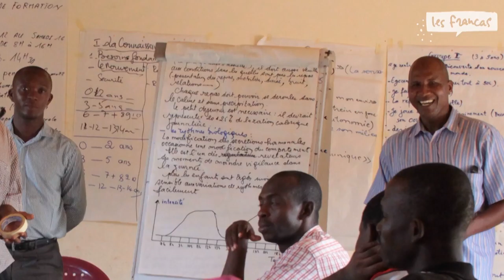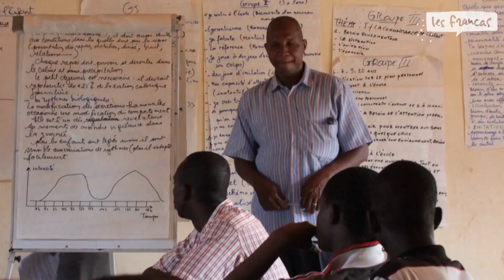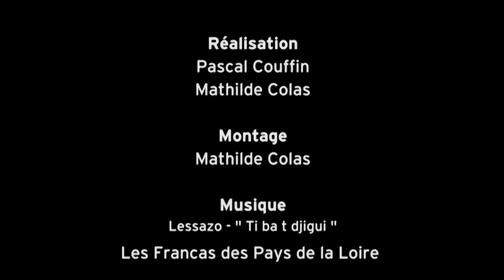Formation d'animateurs en Guinée, témoignage de Patrick Chlasta, engagé aux rancas